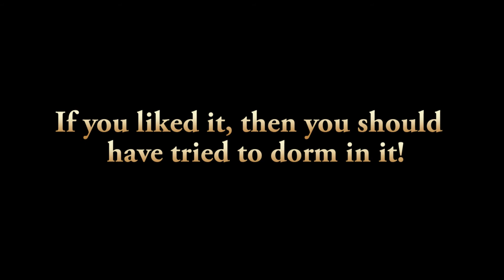U-Hall Torch Day 2014